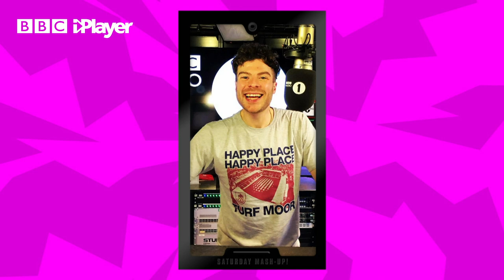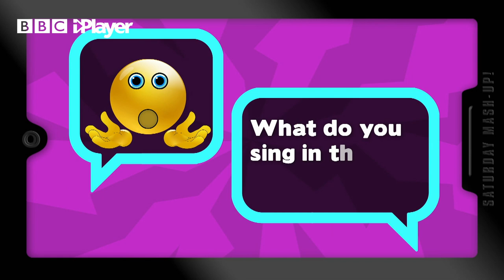What does EEL taste like? Jordan North tells all | Saturday Mash-Up! | CBBC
Jordan North's emoji interview on Saturday Mash-Up!

Make sure you tune into Saturday Mash-Up! on CBBC every Saturday at 9am or catch up via the BBC iPlayer for more brilliant music performances, fun and challenges.